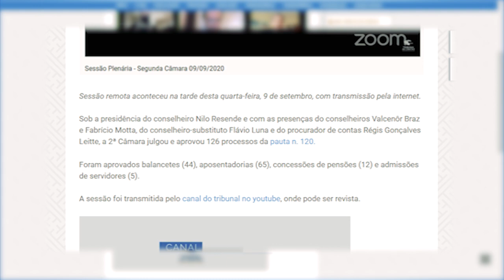Minuto TCMGO - Segunda Câmara - 09/09/20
Sessão remota aconteceu na tarde desta quarta-feira, 9 de setembro, com transmissão pela internet. Mais informações no site do TCMGO.